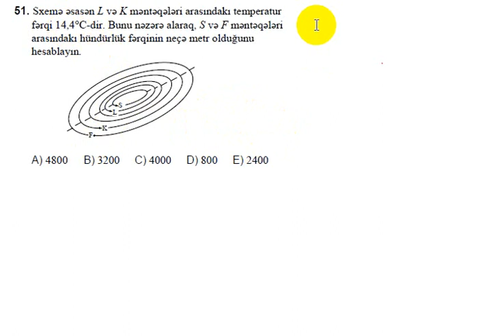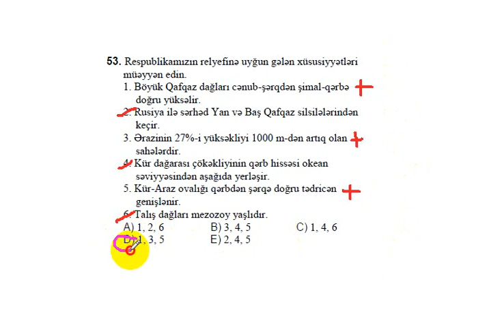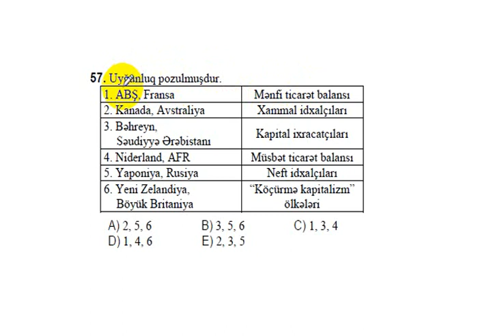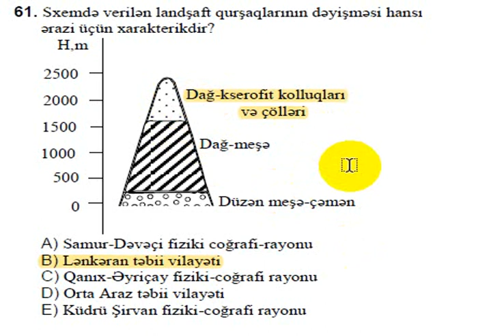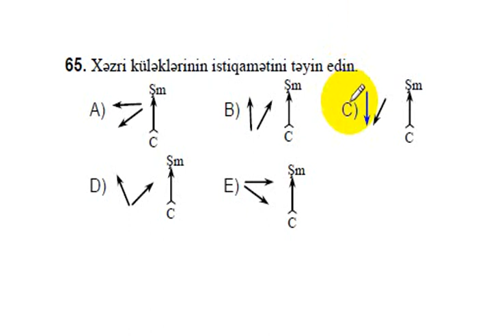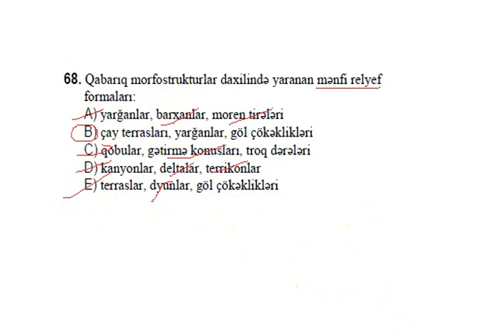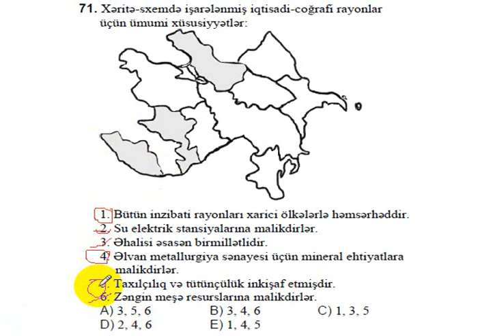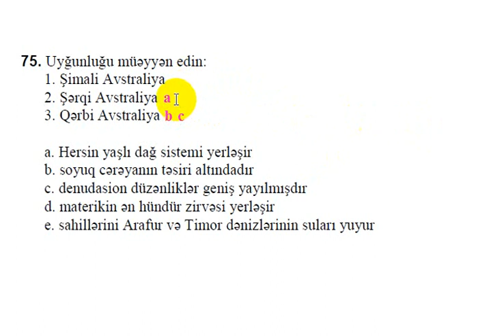Cografiya sinaq izahi.